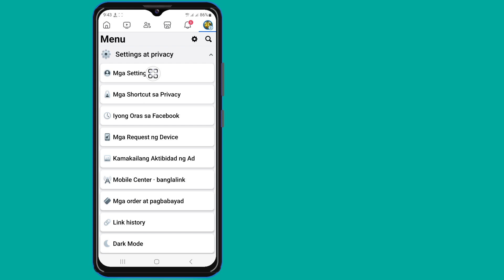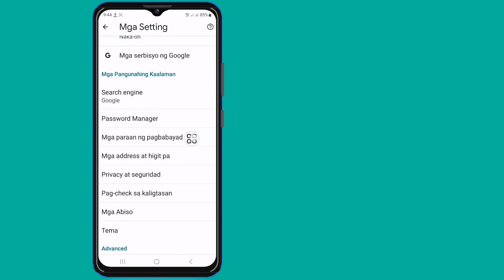Paano Makita ang Iyong Password sa Facebook kung nakalimutan mo ito | Tingnan ang Facebook Password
Kung naghahanap ka ng video tungkol sa How To See Your Facebook Password kung nakalimutan mo ito | Tingnan ang Facebook Password, narito na!

 Sa video na ito ay ipapakita ko sa iyo Paano Makita ang Iyong Password sa Facebook kung nakalimutan mo ito | Tingnan ang Facebook Password. Siguraduhing panoorin ang video hanggang sa dulo.  Malalaman mo kung Paano Makita ang Iyong Password sa Facebook kung nakalimutan mo ito | Tingnan ang Facebook Password.  Madali at simpleng gawin iyon mula sa iyong telepono.